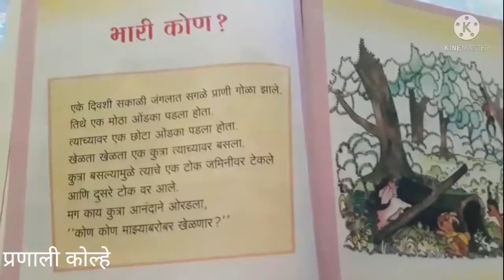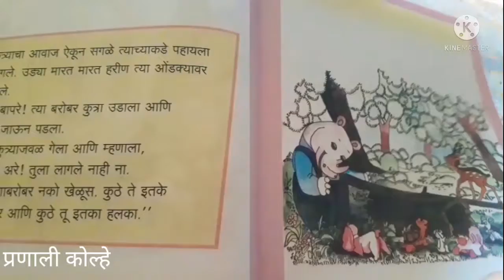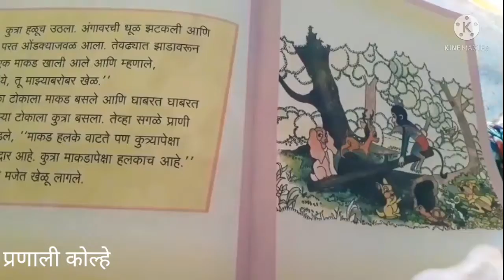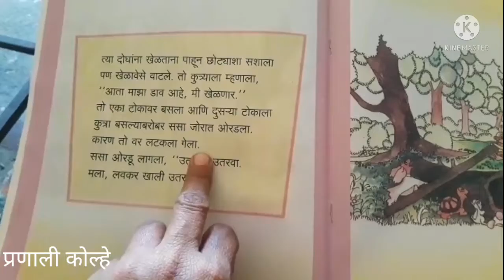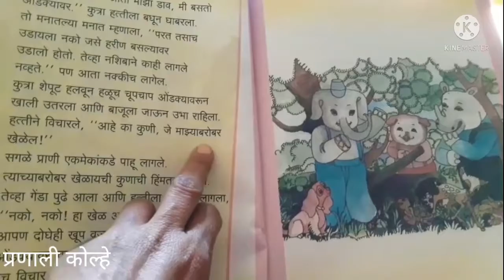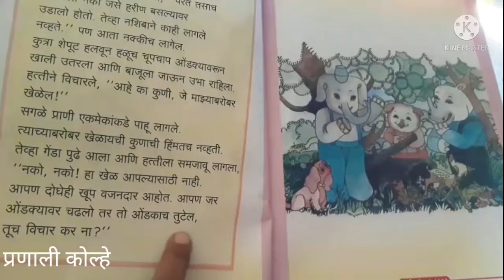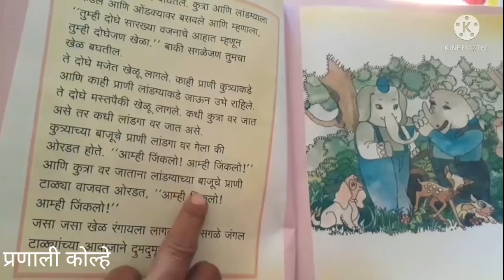पुस्तकवाचन भाग२४ kids story book reading भारी कोण?part24#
प्रणाली कोल्हे जि.प.प्रा.शा.कानकाटी ता.समुद्रपूर जि.वर्धा
नुकतेच scert व Ncert यांच्या साह्याने प्रत्येक शाळेला छान गोष्टींची पुस्तके मिळाली.ती पुस्तके कपाटातच राहू नये,विद्यार्थ्यांपर्यंत पोहचावी,या उद्देशाने सदर मालिका पुस्तकवाचन म्हणून करण्यात आहे

.नुकतेच शाळेला ncert व  scert मार्फत गोष्टींच्या पुस्तकांचा सेट मिळाला.तीच पुस्तके मुलांपर्यंत पोहचवावी.आणि छान छान गोष्टींचा चलचित्राच्या रुपात आस्वाद घेता यावा.यासाठी ही बालगोष्टींची मालिका विद्यार्थ्यांपर्यंत पोहचवावी.ही विनंती

५.सीमाची परसबाग

६.चंदूची चाट

७.आईसाठी गजरा

८.सर्वश्रेष्ठ कोण?

९.बुलबुलची पिल्ले

११ येरे येरे पावसा!

१२.आळशी जुजू

१३.झालच तर पकड मला

१४.एकाकी गोल्डी

१५ टक् टक्

१७. पिकलेला आंबा

१९.शोध घराचा